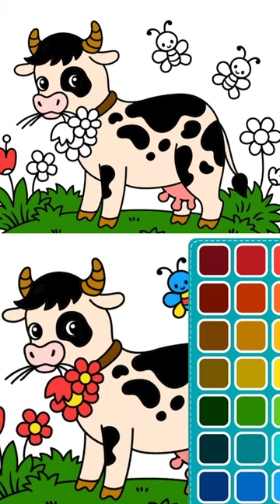coloring pictures of cow cute and cute 😍😍😍🌈🌈🌈🌈🌈